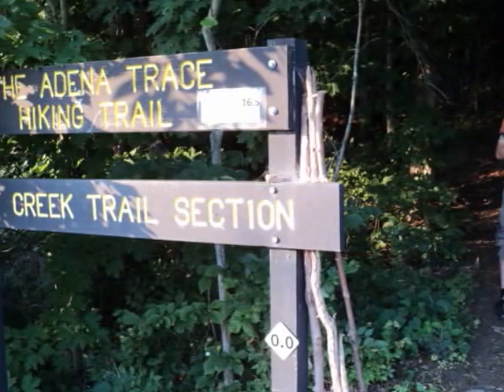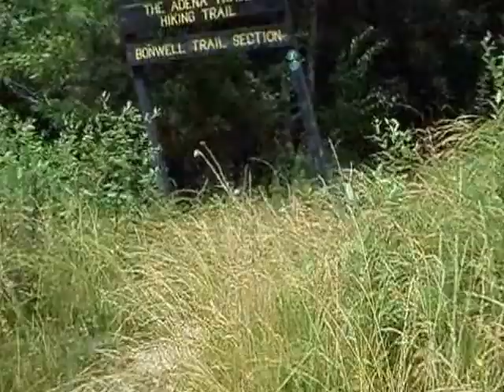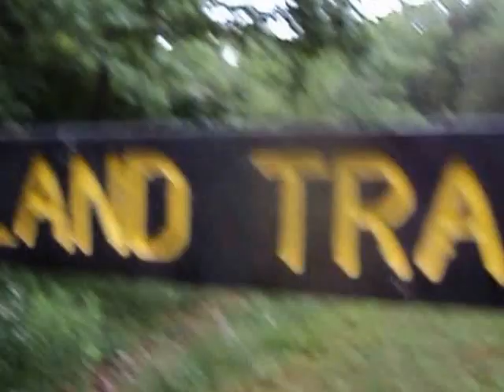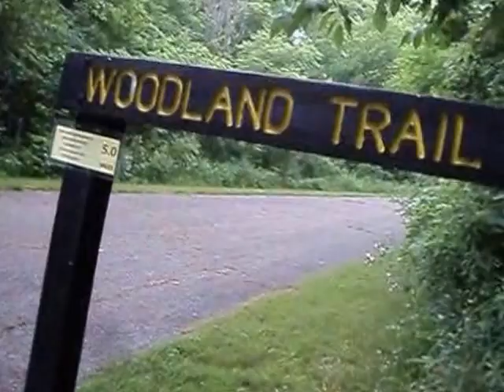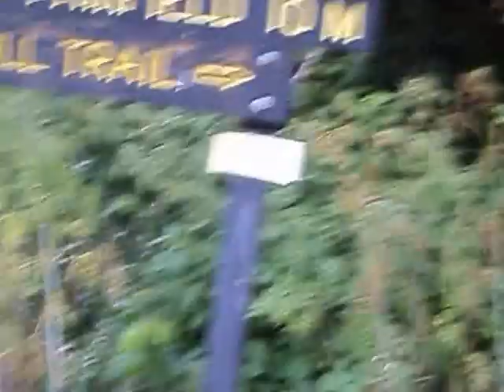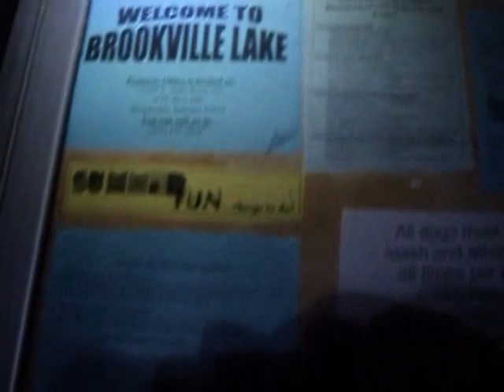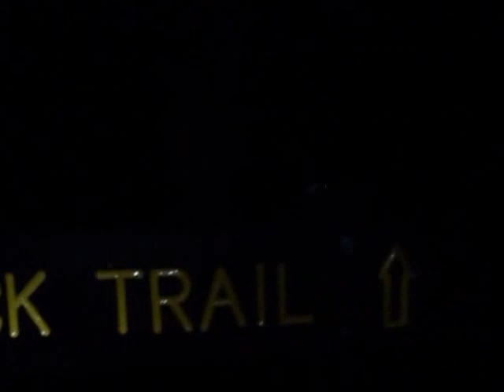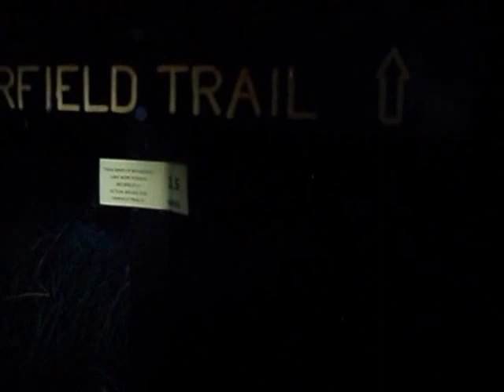27 Mile Hell Hike in a Single Day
Adena Trace Trail in a day!